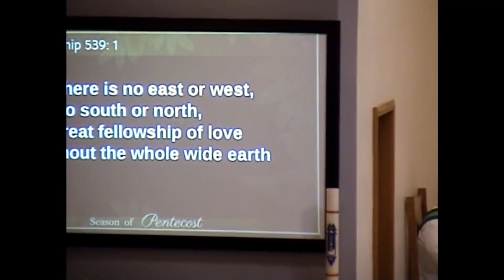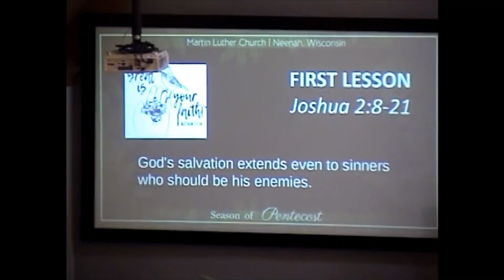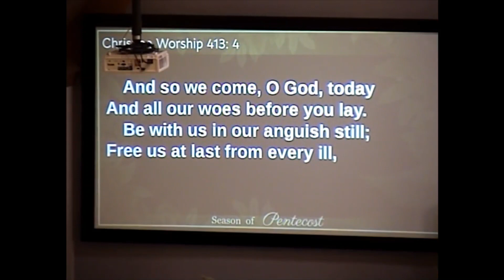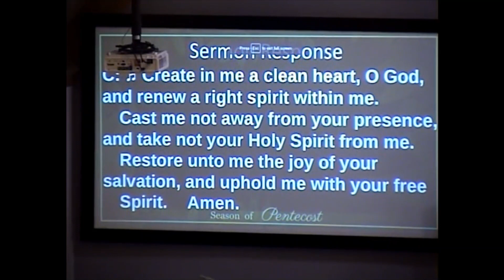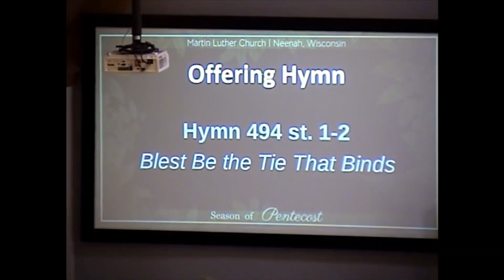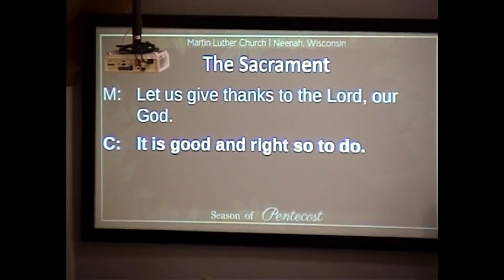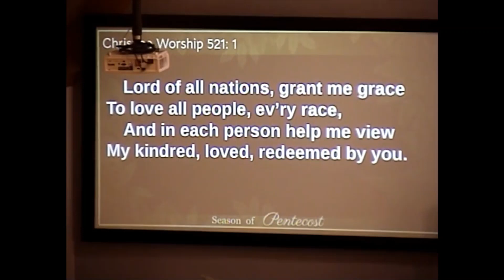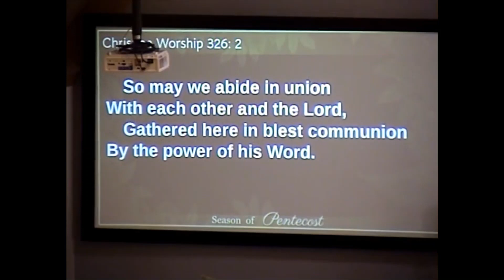August 30, 2020 Worship Service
The Church is Meant for All People